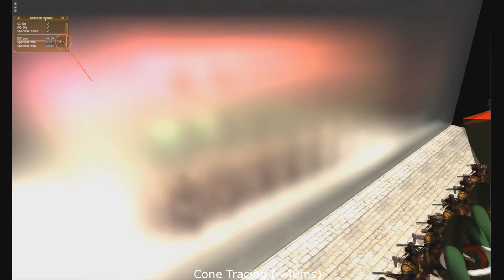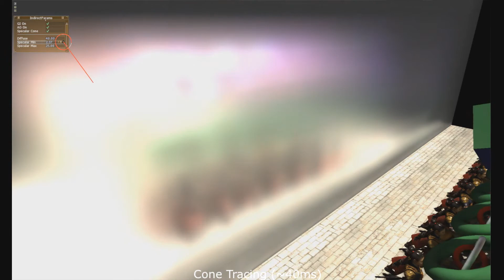JRTIP paper: Voxel Transformation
Video of our paper:
B. Yalciner, Y. Sahillioglu, Voxel transformation: scalable scene geometry discretization for global illumination, JRTIP, 2019.